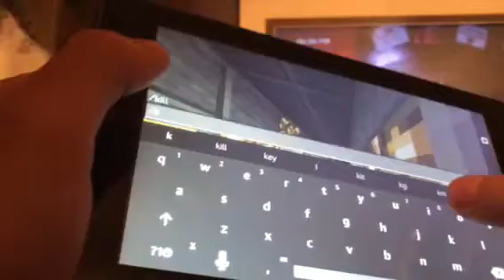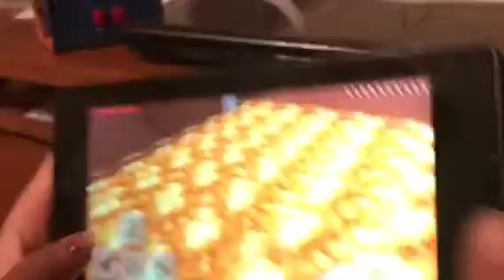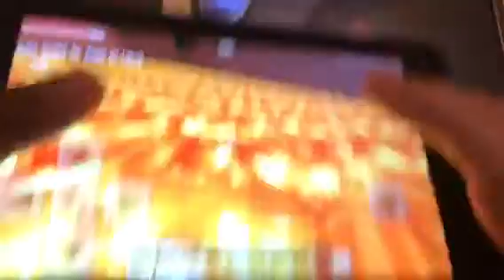I made it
Minecraft is awesome